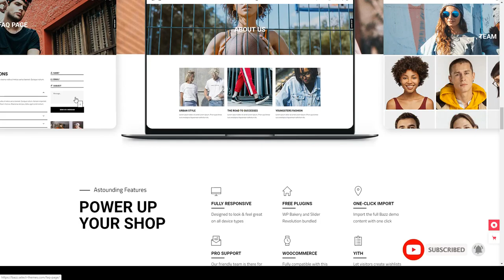Nene - WooCommerce Theme ecommerce shop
Columns 4+

 Layout Responsive